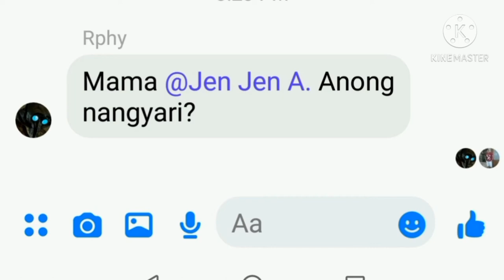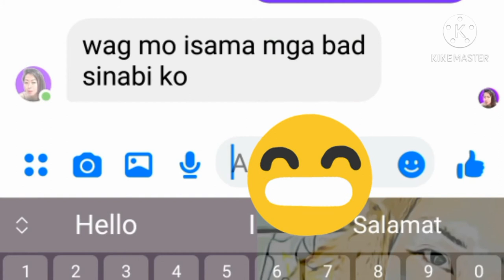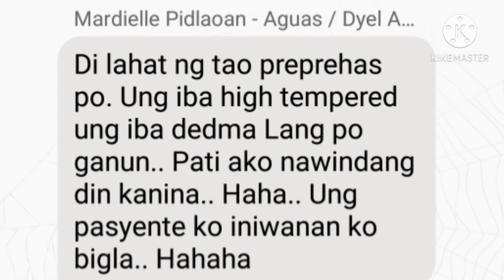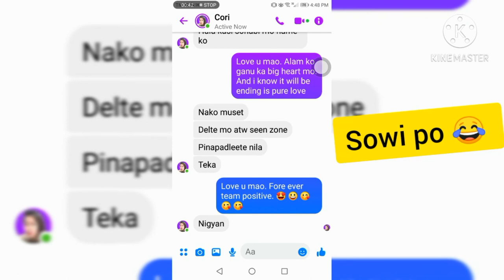SINO NGA BA ANG NA PRANKK? SUCCESS!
To all team positive vloggers
❤ Sa mga na saktan ko, sorry po agad!

Credit: by:
Musician: @iksonmusic